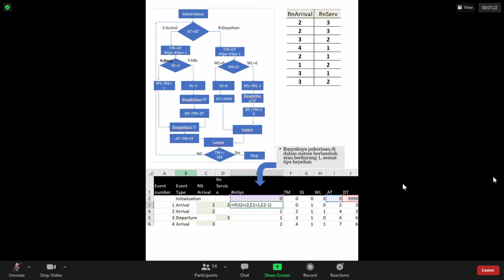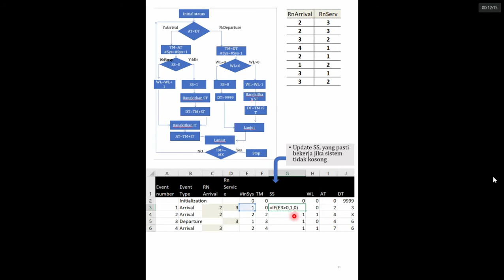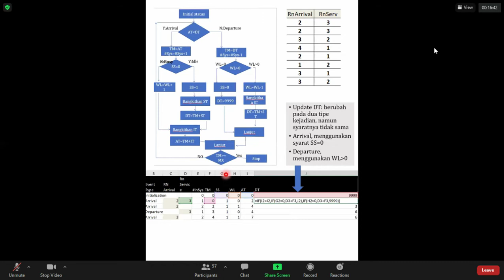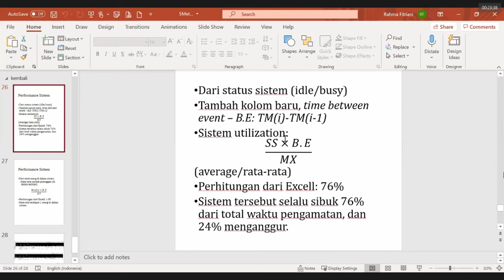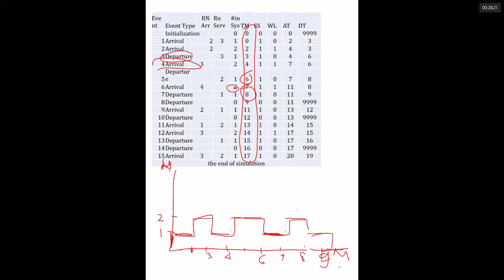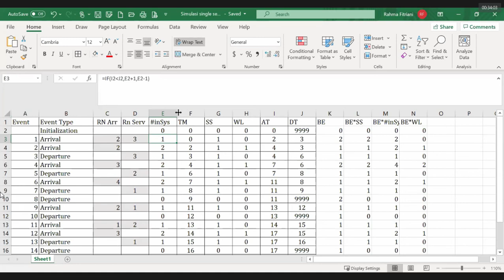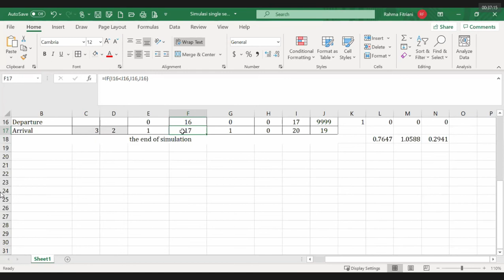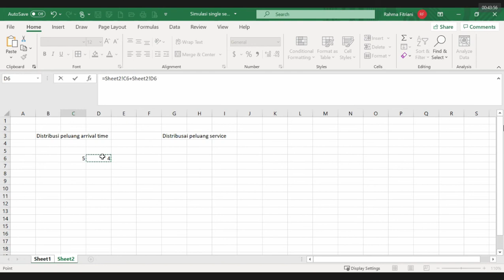Simulasi Antrian Single Server - Metode Simulasi - Statistika Universitas Brawijaya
26:30 Excel